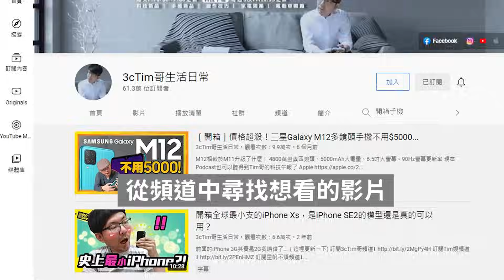蘋果春季發表會不辦了？iPhone SE4渲染圖流出！傳Pixel Watch 3推放大版！［20240304Tim哥科技午報］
傑昇通信~全台最大通訊連鎖門市~挑戰手機市場最低價！舊手機還能高價現金回收，門號續約攜碼再享高額優惠！買手機。來傑昇。好節省！

iPhone SE4全新渲染圖流出！　搭載4.7吋全螢幕設計
傳蘋果有 12 大新品要發表！爆料曝：最快本週突襲上架
Google新穿戴細節曝光：傳Pixel Watch 3推45mm版、 Pixel Buds Pro 2開發中

加入我的Line@生活圈⬇︎